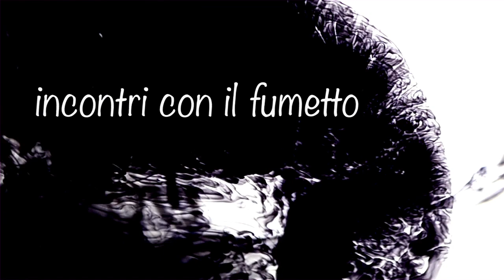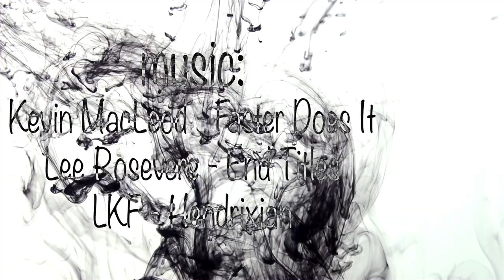Tracce di Inchiostro 01: Gianluca Maconi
Nella prima puntata: intervista e breve showcase di Gianluca Maconi, disegnatore ed autore di fumetti come Orfani, Elya, Elfes, Delitto Pasolini e molti altri. Attivo in Italia e Francia, Gianluca ci racconta il suo lavoro, i suoi inizi, le sue letture ed i progetti futuri.

Credits:

film&edit - Lorenzo Bellone

music

Lee Rosevere - End Titles

LFK - Hendrixian

Ink footage - MTSX stock foootage